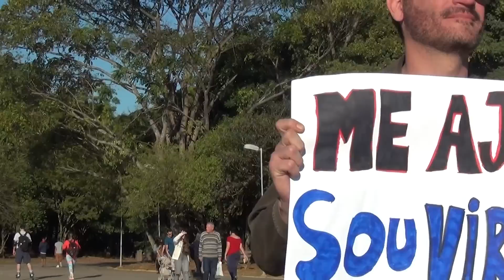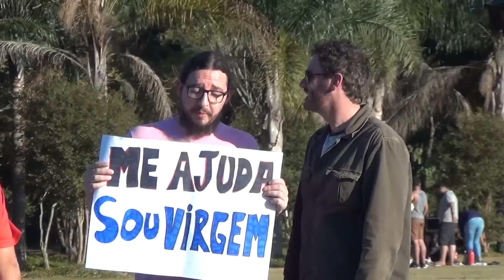ME AJUDA, SOU VIRGEM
Hoje saí por aí pra tentar resolver esse problema que tenho desde que nasci. Sorte pra mim. E Obrigado pelo LIKE.

Aqui tem pegadinhas sempre inéditas, desafios da galera, personagens bastante estranhos, e muita zueira marota.

Vídeos novos toda terça às 19:00.